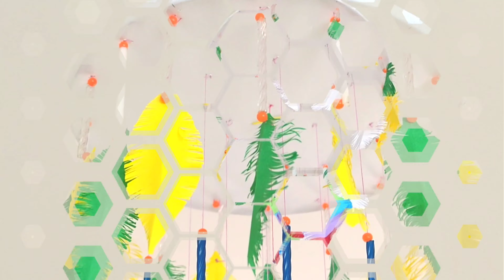paper Dream catchers making | wall hanging dream catcher craft | paper crafts dream catchers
Welcome to Corner Kraft

Here You Can Find Home decor ideas, quilling paper art, embroidery design, woolen craft
miniature ideas, weaving ideas, stitching techniques, canvas arts, canvas mat -woolen thread art

Comment your ideas on How we can improve Better

Materials used